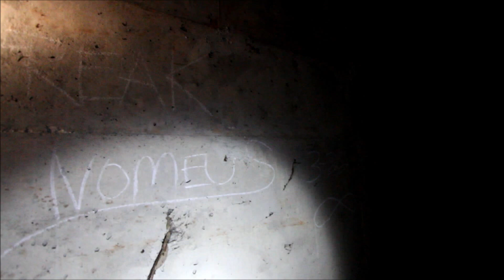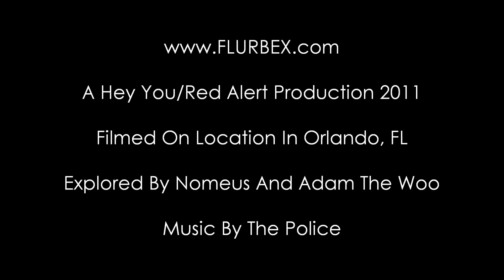FLURBEX Presents - Magical Men - Orlando Magic Amway TD Waterhouse Arena Featuring Adam The Woo